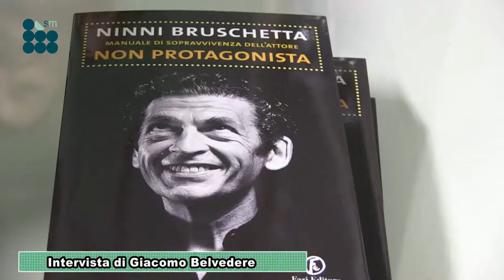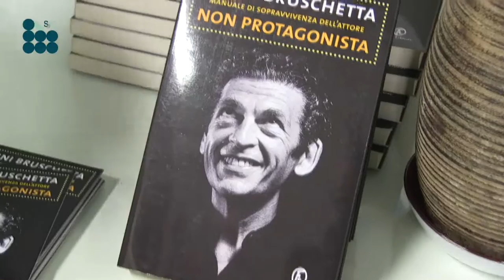Ninni Bruschetta a Caltagirone: come sopravvivere da "attore non protagonista"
«Se c’è una cosa che ho imparato facendo questo mestiere, è di non fare mai previsioni. Ho girato cose che sapevano di sfiga lontano un miglio e che poi invece si sono rivelate un successo. E viceversa. Ho capito molto rapidamente che il pubblico è una variabile incontrollata e che tutto ciò che succede al di là dello schermo è imprevedibile, del tutto privo di regole». È l’incipit del Manuale di sopravvivenza dell’attore non protagonista, sapido vademecum per orientarsi nel mondo della fiction italiana, scritto dall’attore messinese Nini Bruschetta. Il libro è stato presentato dall’autore stesso sabato 9 aprile presso la Libreria Dovilio di Caltagirone davanti a un pubblico divertito e partecipe. L’incontro è il quarto appuntamento della rassegna Scrittori strettamente sorvegliati, promossa dalla libreria Dovilio.